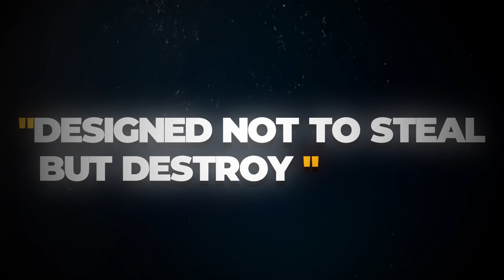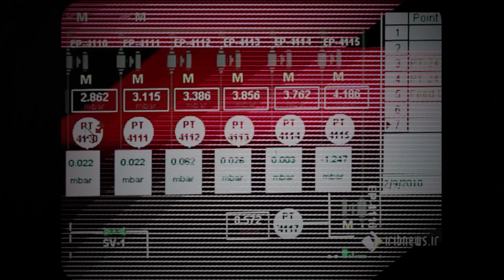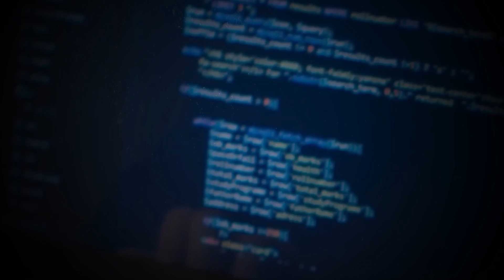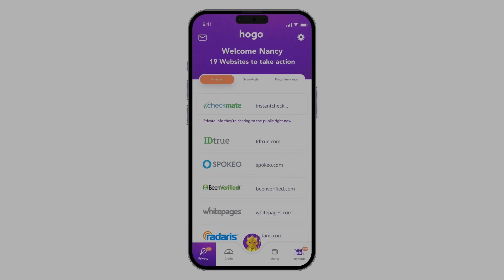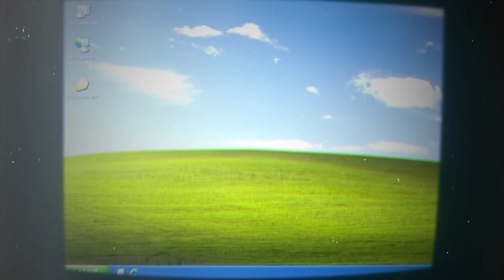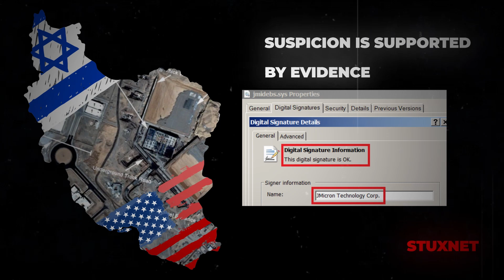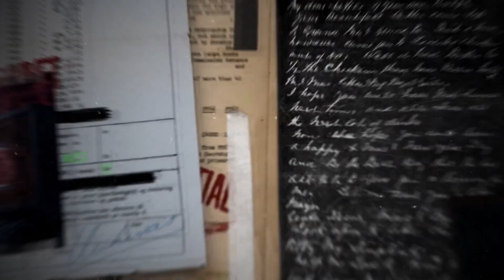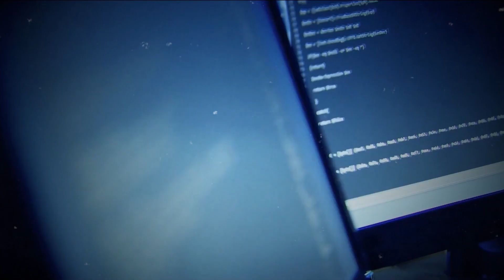The Mistake That Changed Hacking Forever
If you would like to be rewarded for improving your credit, managing your finances responsibly and protecting your privacy - check out this to get a free trial and turn your smart credit moves into gift cards that you can use right away.

On the morning of June 17th, 2010, an engineer at the Natanz uranium enrichment facility in Iran steps into a secure room housing rows of centrifuges spinning at intense speeds. His focus is drawn to an unusual issue that has disrupted operations over the past several days: unexpected malfunctions in the centrifuge controls. The facility is on high alert, as this isn’t just any issue—these centrifuges are critical to Iran’s nuclear program, carefully monitored and controlled by complex industrial software.

After several days of troubleshooting, the software appears to resume normal operations, but then an alarming pattern emerges. Centrifuges spin wildly out of control, vibrating erratically, while the control systems report everything as "normal." As panic spreads through the team, it becomes clear that something deeper is at work. The facility has been infiltrated by Stuxnet, a sophisticated and unprecedented cyberweapon that manipulated their systems undetected. Iran’s nuclear ambitions had just taken a massive, invisible blow.